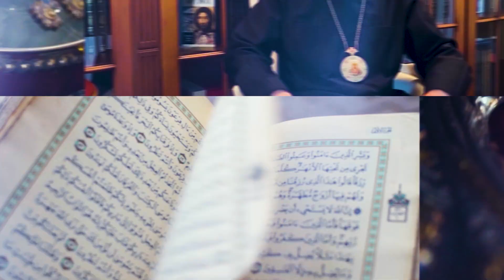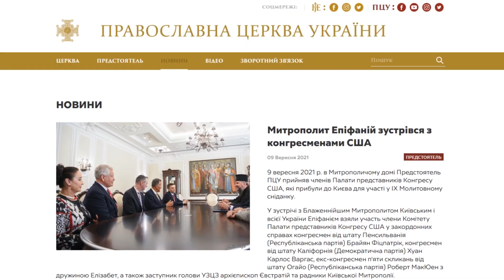An attempt to divide the Russian Church. Prayers to Aztec gods. An ancient relic was found in Egypt